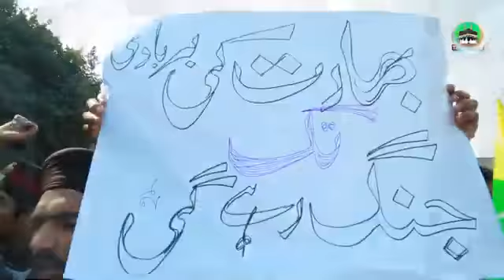Kashmir March ll Lahore ll Dr Ashraf Asif Jalali